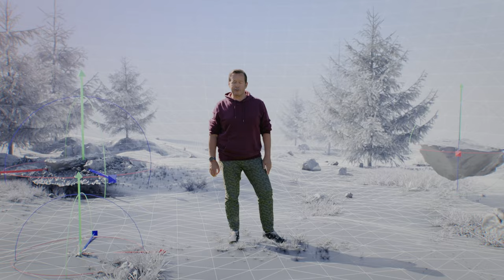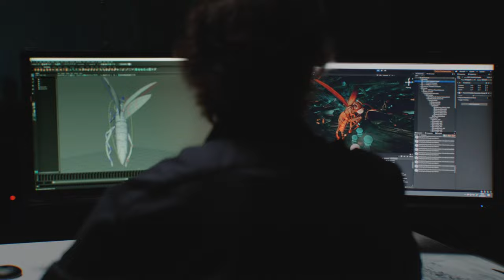Behind The Scenes: The Making of The Clockwork Forest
Audemars Piguet, the Swiss luxury watch manufacturer, and Dreamscape Immersive have joined forces to develop an experience that plunges participants into a wonderful world of fantastical adventure.